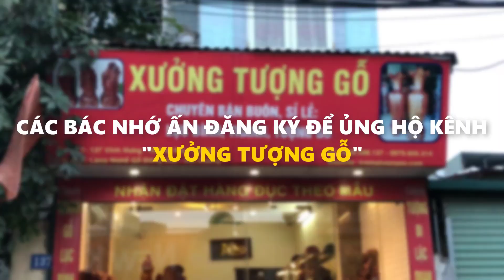Tượng Gỗ Đạt Ma Hàn Long gỗ trắc đỏ đen siêu nét | Tượng gỗ đạt ma sư tổ | xưởng_tượng_gỗ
Đây Là Kênh YouTube chính thức của Xưởng Tượng Gỗ Chuyên Giải Đáp Các Vấn Đề Về Các Loại Gỗ Qúy Hiếm Và Giới Thiệu Về Cách Bài Trí Cũng Như Ý Nghĩa Của Những Bức Tượng Phong Thủy.
Qúy Khách Có Thể Ủng Hộ Xưởng Tượng Gỗ Bằng Cách:
Ngoài Ra Qúy Khách Có Thể Commen Ngay Dưới Videos Để Xưởng Tượng Gỗ Có Thể Giải Đáp Mọi Câu Hỏi Của Qúy Khách.

►Số Điện Thoại zalo Tư Vấn SĐT Cửa Hàng: 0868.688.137
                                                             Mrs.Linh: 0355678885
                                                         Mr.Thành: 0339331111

               Cơ Sở 2: 80C Vĩnh Hưng - Hoàng Mai - Hà Nội